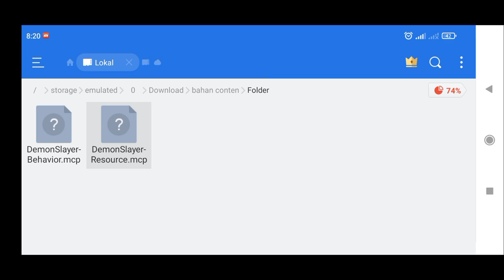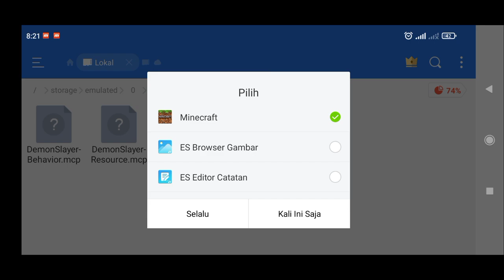CARA PASANG MOD/ADDON DEMON SLAYER S2 | Minecraft Pocket Edition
Addon Demon Slayer S2

oke guys jadi di video kali ini aku bakalan menshowcase addon yang cukup keren dari salah satu anime yang cukup hype sekarang yaitu adalah addon Demon slayer yg dimana untuk item" serta spawnernya di addon ini dia berfokus ke Demon slayer s2 yang tayang sekarang ini guys..

✓Line →: pabloaditiya
Alat dan aplikasinya:
1.📲 Asus Zenfone max pro M1
2.🎧 Mic Clip on

Aplikasinya :
1. 📽️Kinemaster pro
2.🎙️az screen recorder
3.🎬wondersare filmora